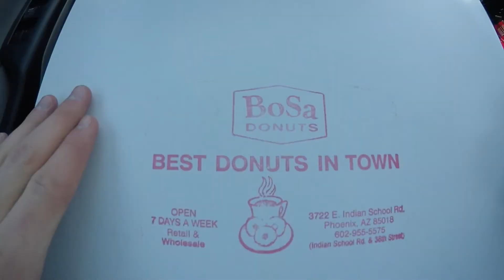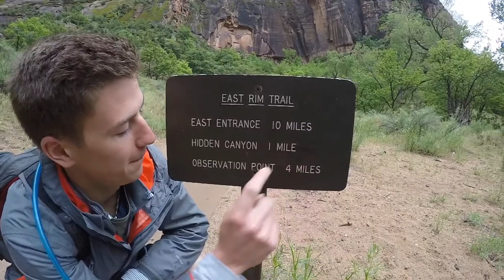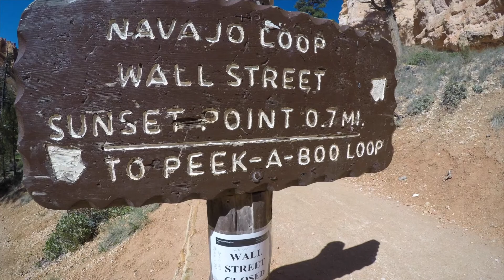Zion National Park 2017 (Angels Landing)